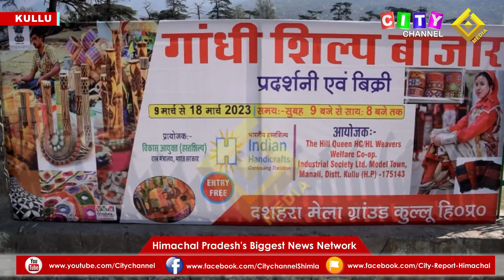Kullu गांधी शिल्प बाजार 15 March 2023